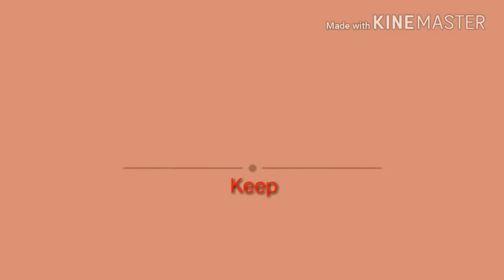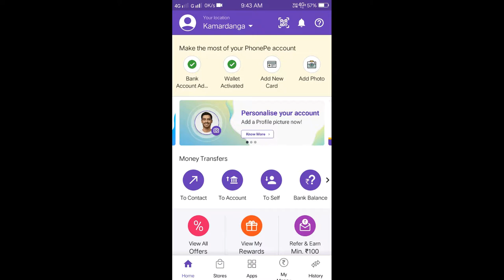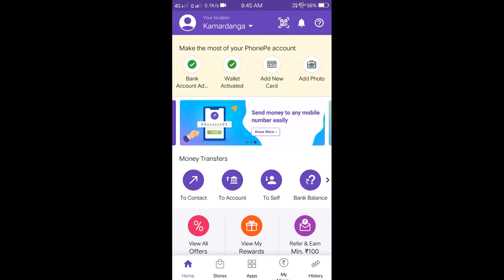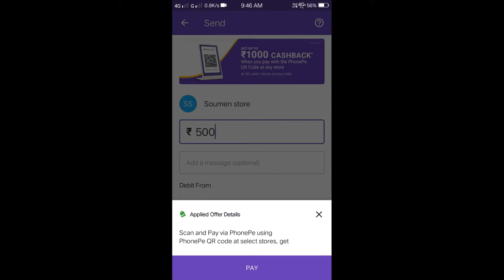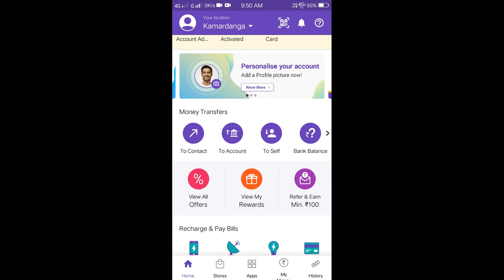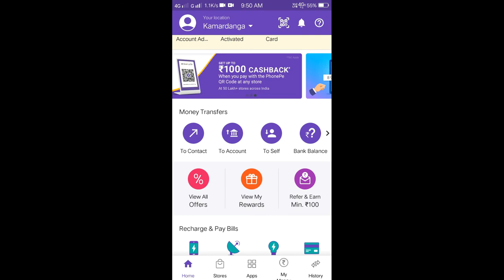Phone pe marchan offer||Pay scan QR code get upto 1000 Cashback|| 1080 30 3 19 Jun262019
This Channel Upload Video Earning,News,related that stay my channel.